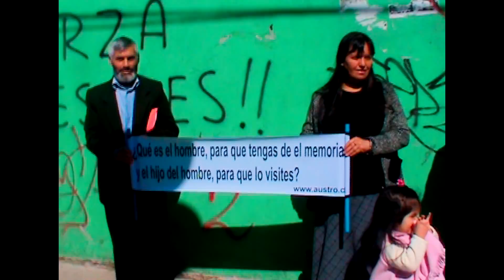Pastor Medardo Mora - Nota En Las Afueras de la Municipalidad de Lota